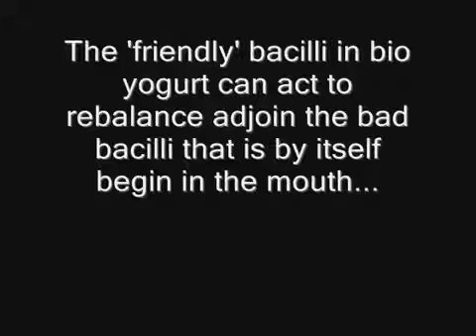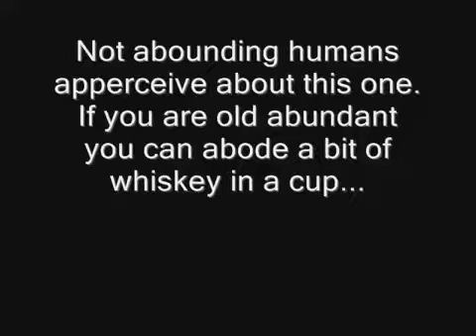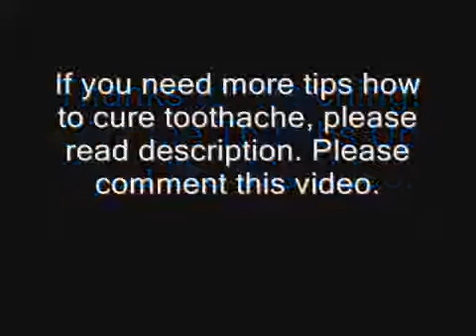Cure Toothache FAST | Home Remedy for Toothache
for fast relief how to stop a toothache! On the spot, without any medication! So so fast that it will stop a throbbing tooth from hurting in 10 minutes,

The primary cause of a toothache is tooth decay, when bacteria in the mouth eat through the enamel on your teeth and makes them more sensitive to heat and cold. As the decay continues, it creates weak spots called cavities. But while waiting for your appointment, stop the toothache pain fast with cloves. Cloves have natural pain-killing and antiseptic properties, according to Dr. Linda B. White, author of "The Herbal Drug Store.